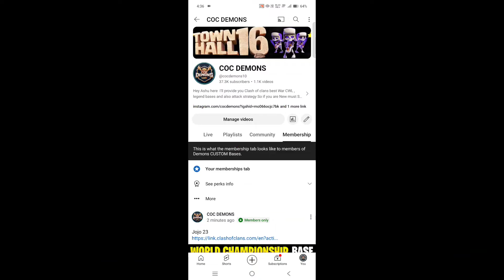TH16 TOURNAMENT BASE + PROOF! TH16 WAR BASE ! TH16 NEW WAR BASE LINK! CLASH OF CLANS BASE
TOPIC :
Th16 new war base link
th16 base
th16 base link
th 16 base link
coc th16 war base
th 16 war base
th16 anti root rider base
base war th 16
base th 16
anti root rider base th16
th 16 legend base
war base th16
anti root rider base th 16
war base th 16
base th16
anti root rider base
th16 anti 2 star base
base war hall 16
coc th16 war base link
th16 war base anti root rider
clash of clans th16 war base
th 16 cwl base link
th 16 legend league base
th16 legend base link
th16 cwl base link
th 16 cwl base
base th 16 anti root Rider
Th16 anti 3 star base link

Th16 new best War base

ᴅɪsᴄʟᴀɪᴍᴇʀ